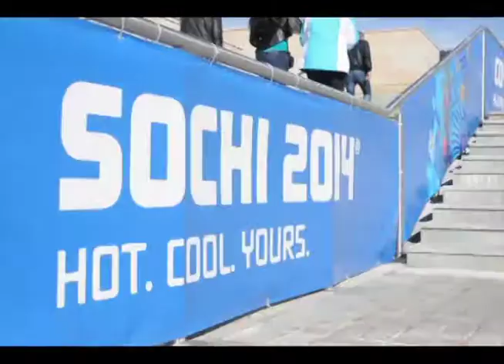BSUATG Weather Package